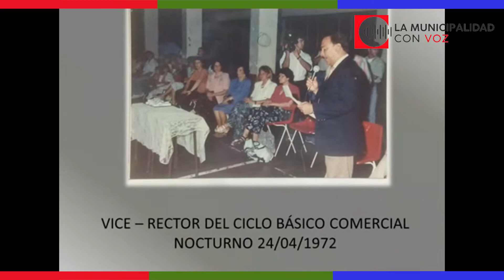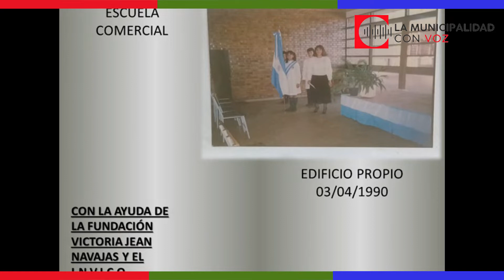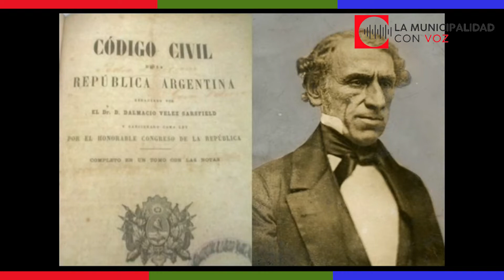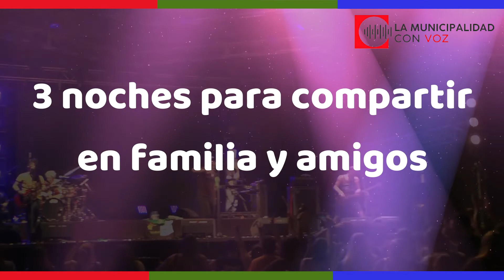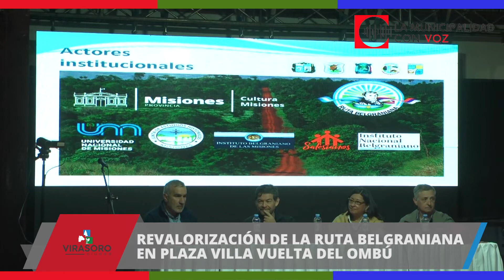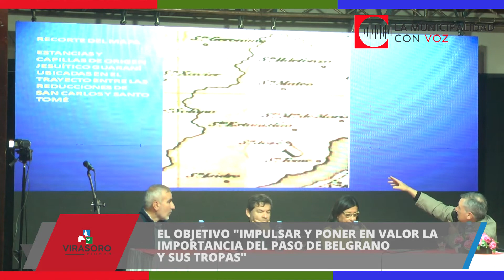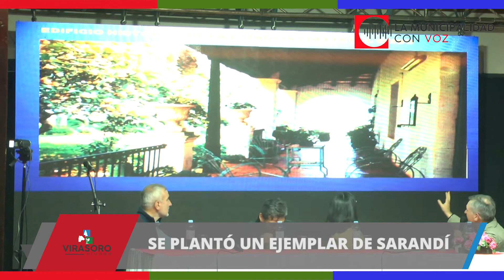PROGRAMA DEL 12 DE AGOSTO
Resumen semanal de noticias municipales